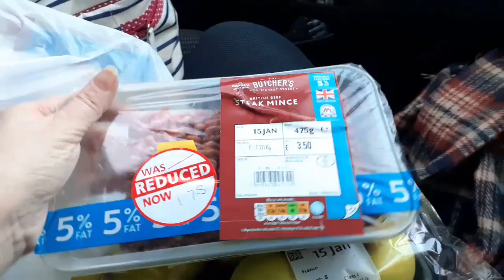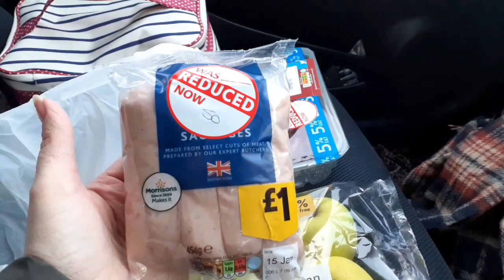What I eat in a day....Slimming World....chicken nuggets